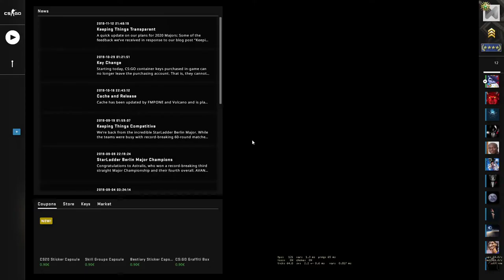CS:GO Competitive - Vertigo